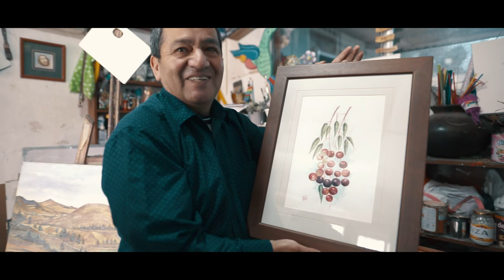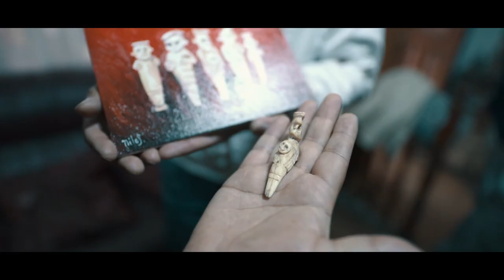Nilo Siguencia | En la cinta visual /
Retratista: Manuel Saldaña
Conductor de la cinta: Cristóbal Pichazaca
Artista de la cinta: Nilo Siguencia
Locación: Galeria Taller Nilo Siguencia
Producción Audiovisual: Marco Acero (Kay)
CEO: Markus Zaruma

Producción:
Minkay Studio